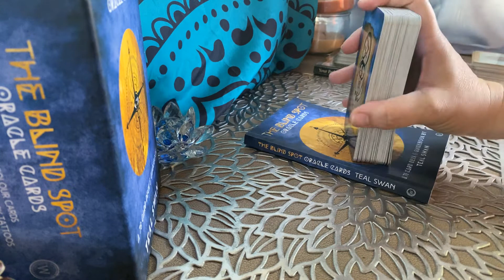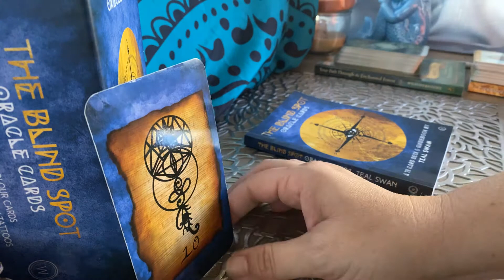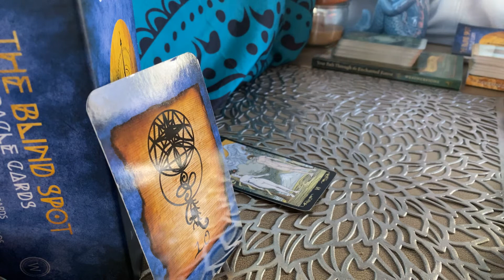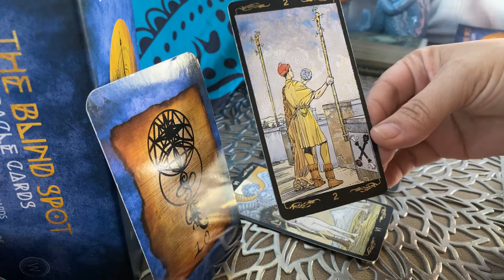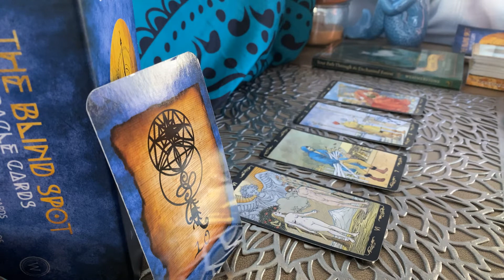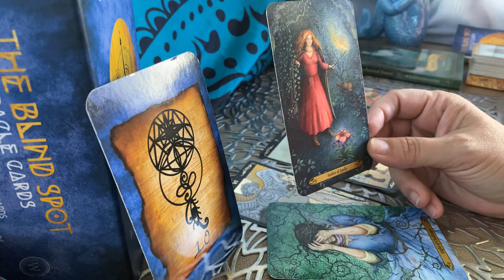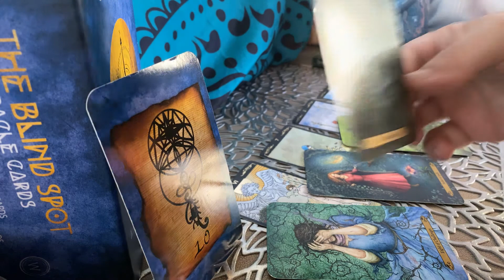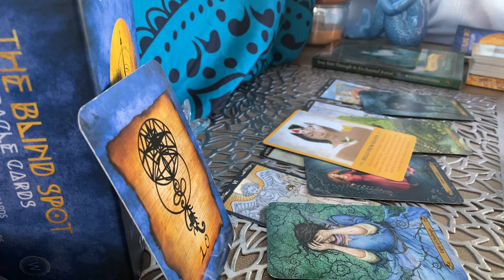DAILYBLINDSPOT | DENIAL—THIS ILLUSION IS NOT SERVING YOU!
2020 AUGUST 26

The Blind Spot Oracle Cards

10 • DENIAL

Tarot and Oracle Decks Used Regularly:
Patch Tarot by Spirit Science
Radiant Rider-waite Tarot
The Mystical Dream Tarot
Forest of Enchantment Tarot
Game of Thrones Tarot Cards
The Wild Unknown Tarot
The Wild Unknown Archetypes Deck
The Wild Unknown Animal Spirit
Light Seer's Tarot Cards
Gilded Tarot Royale
Tarot of Dreams
The Psychic Tarot Oracle Cards
Angel Tarot Cards
Fin de Siècle Kipper
Everyday Tarot Mini Tarot Deck
The Spirit Messages Daily Guidance Oracle Deck
Work Your Light Oracle Cards
Messages from the Guides Transformation Cards
True Love Reading Cards
Heal Yourself Reading Cards
Mystical Healing Reading Cards
The Soul's Journey Lesson Cards
Crystal Angels Oracle Cards
The Enchanted Map Oracle Cards
Divine Doors
Making Magick
Star Seeds
Talking to Heaven Mediumship Cards
Messages from Heaven Communication Cards
Mermaids and Dolphins
The Empathic Oracle